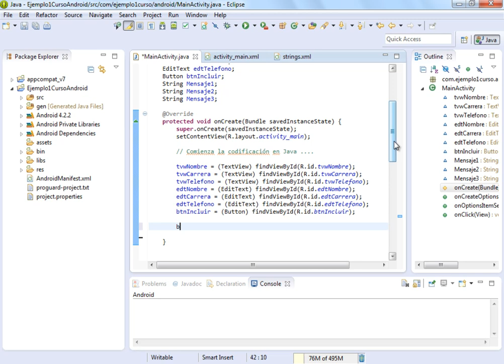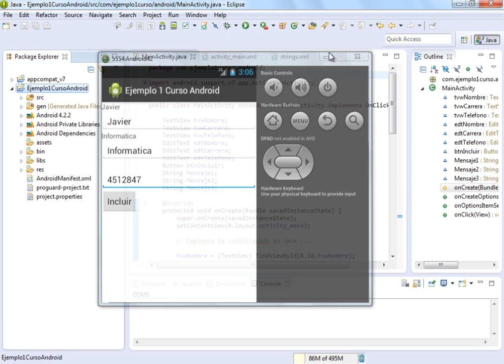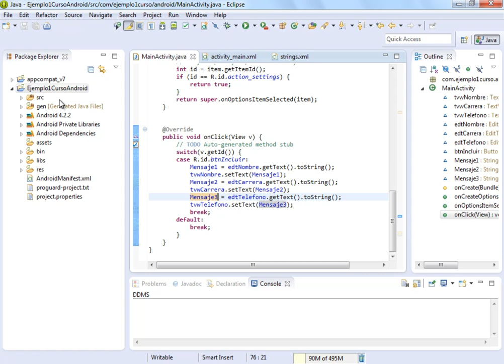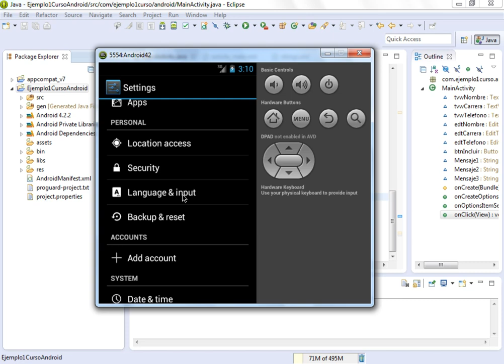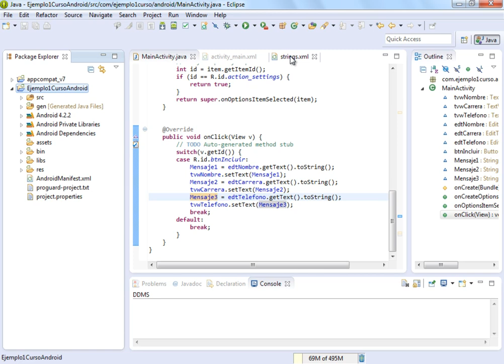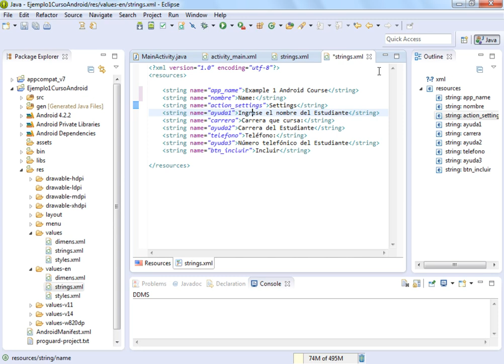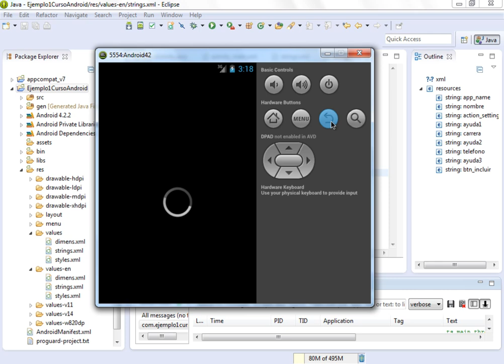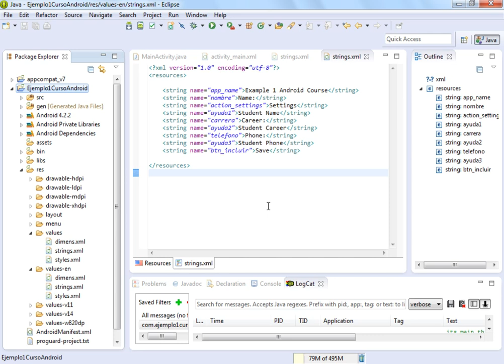(DEMO) CURSO DE ANDROID PARA PROGRAMADORES JAVA - VIDEO 11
Finalizamos nuestra aplicación codificando el método OnCreate de Java para Android. Probamos nuestra aplicación en el emulador. Estudiamos como cambiar el archivo strings.xml para dar soporte a nuestra aplicación multiidioma.